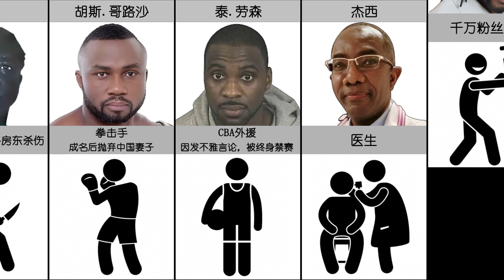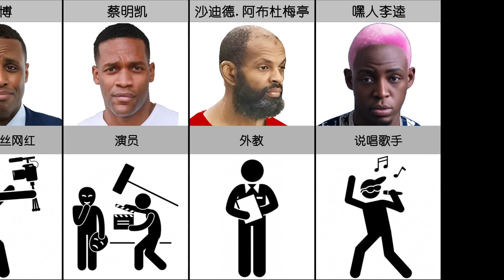黑人在中国的职业